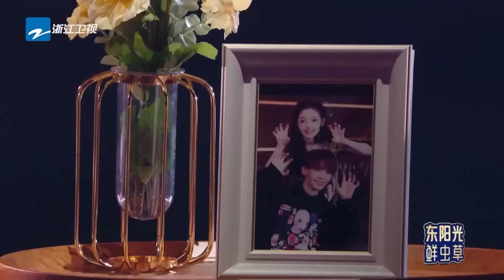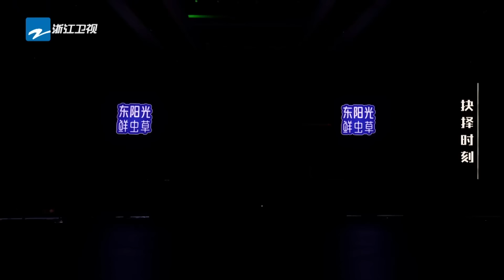2023秋天最难忘的舞台TOP20！张碧晨汪苏泷百万播放舞台占据“半壁江山”！王赫野惊艳开嗓再续爆款神话！ 张碧晨 汪苏泷 张靓颖 胡彦斌 天赐的声音4 主题特辑 20231031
歌单Chapter：
00:00 《字字句句》张碧晨&王赫野
05:00 《就让这大雨全都落下》容祖儿&汪苏泷
10:07 《慢冷》张碧晨&希琳娜依高
15:12 《亲爱的那不是爱情》张碧晨&汪苏泷
20:28 《Letting Go》汪苏泷&吉克隽逸
25:06 《雨爱》汪苏泷&吉克隽逸
29:40 《是你》张靓颖&王赫野
33:44 《如果你也听说》张靓颖&胡彦斌
38:45 《谁》张碧晨&张靓颖
43:35 《你要的全拿走》于文文&吉克隽逸
49:27 《三拜红尘凉》张碧晨&孟佳
53:32 《用情》戴佩妮&GAI周延
58:57 《三国恋》GAI周延&刘柏辛
1:03:10 《热爱105℃的你》张碧晨&伯远
1:07:24 《见与不见》张碧晨&王赫野
1:12:21 《想太多》张靓颖&GAI周延
1:16:50 《怎么会忘记你》希琳娜依高&王赫野
1:21:09 《阿拉斯加海湾》张靓颖&希琳娜依高
1:25:47 《四季予你》吉克隽逸&王赫野
1:29:57 《起风了》希琳娜依高&伯远